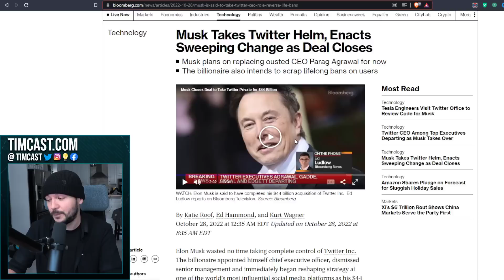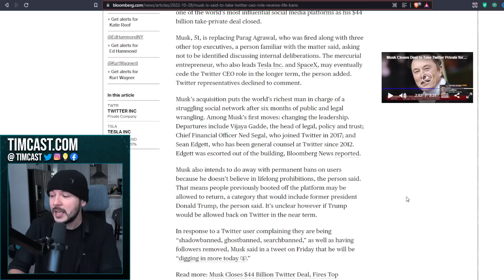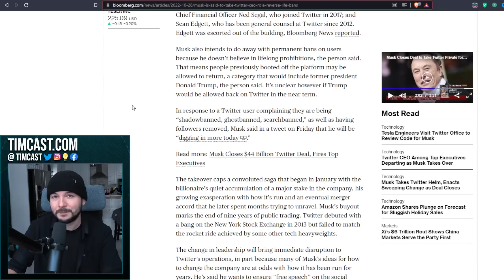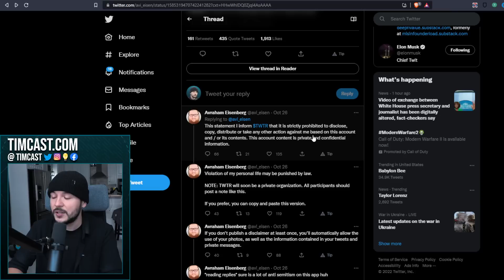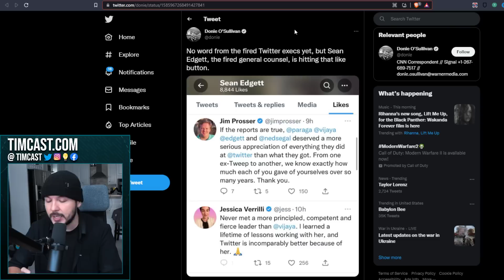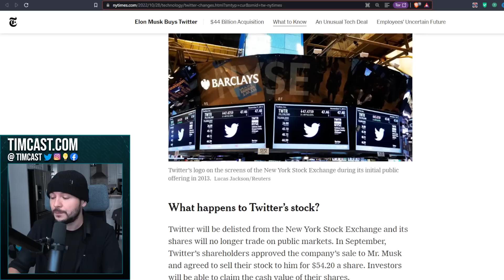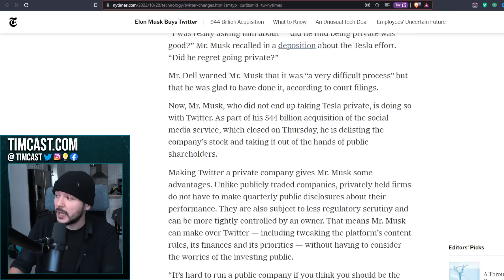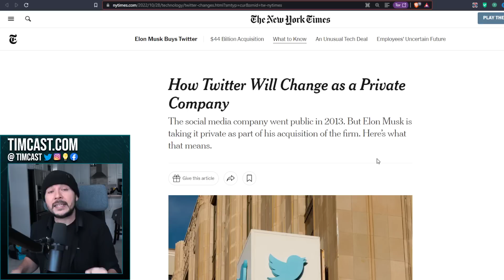Elon Musk PURGES Execs At Twitter, BECOMES CEO, Will Reinstate Banned Conservatives, Stop Censorship